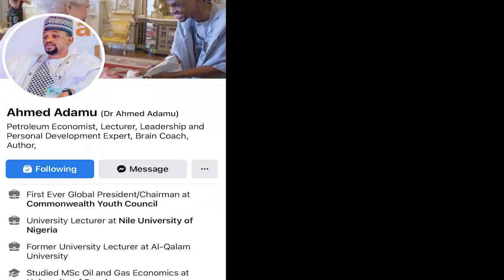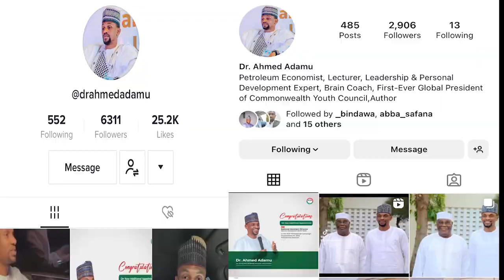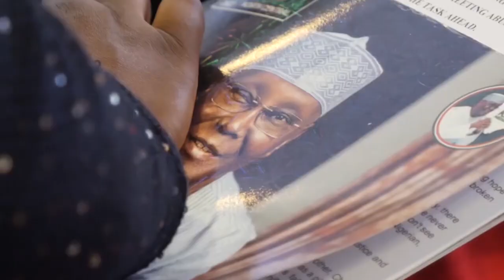Kalli yadda Matasa suka yiwa Atiku